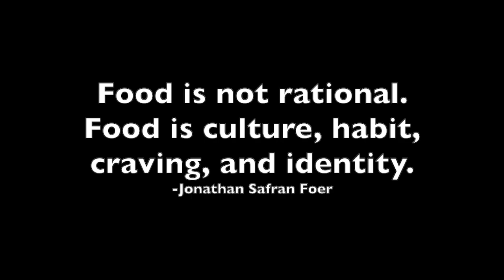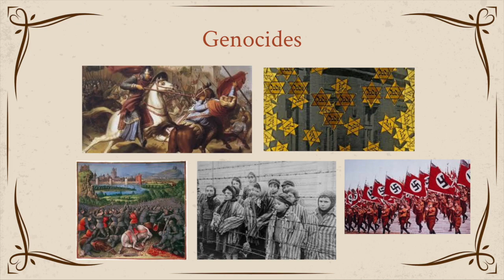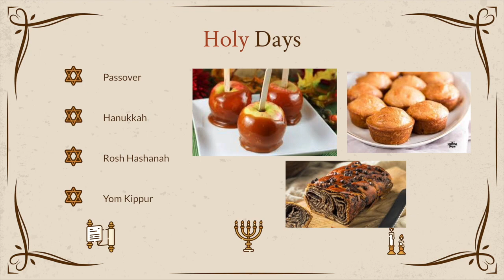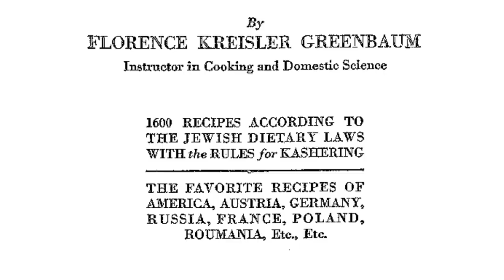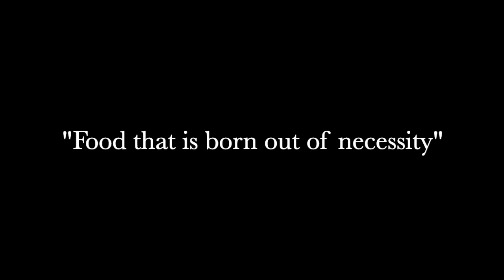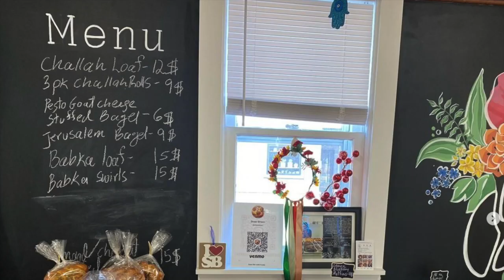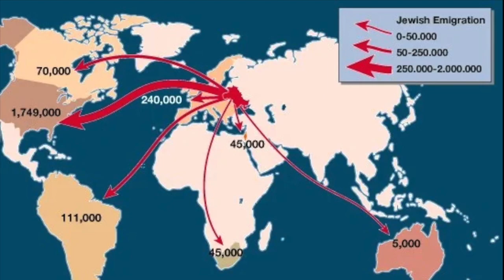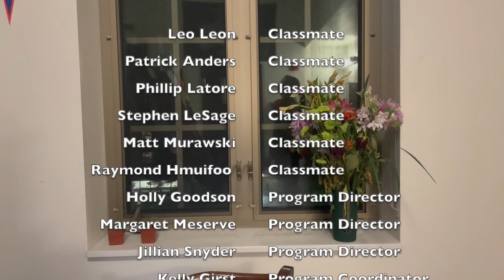Seminar Final Project HD 720p